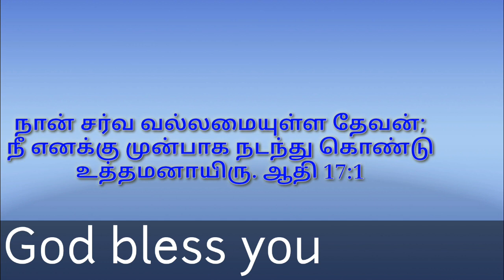Word of God|தேவனுடைய வார்த்தை |Pas. D. Pushparaj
Refuge of christ church